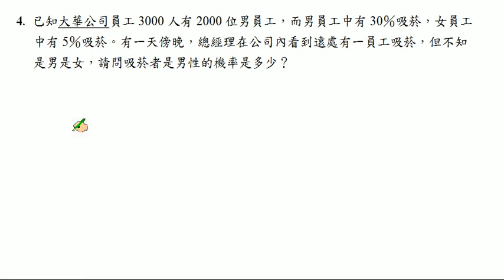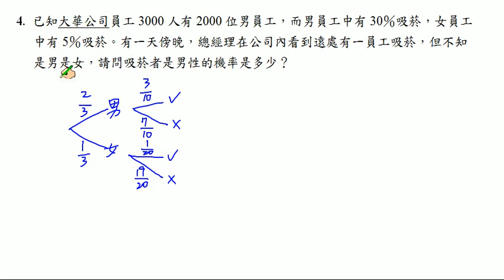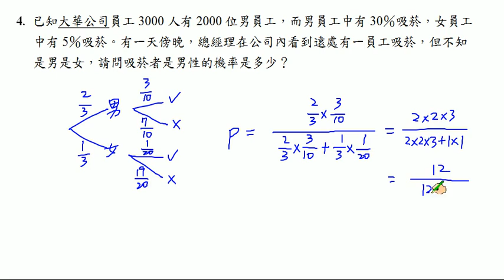【南一高中 實境解題 Live】高中數學(二)課本習題3-3 A4